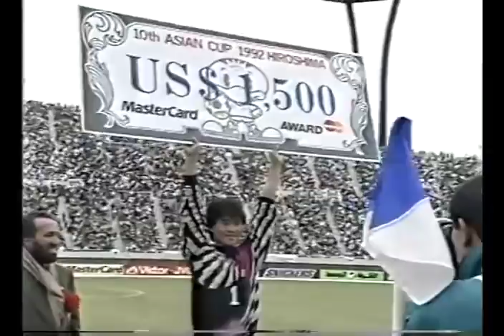92年亚洲杯｜中国点胜阿联酋获季军｜范志毅杠上傅玉斌